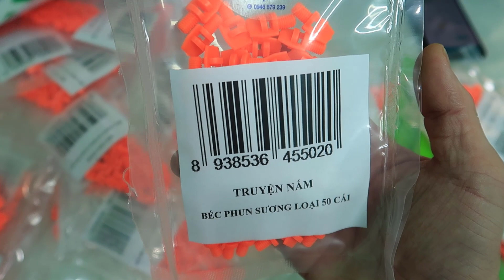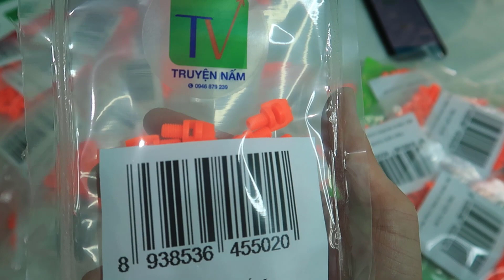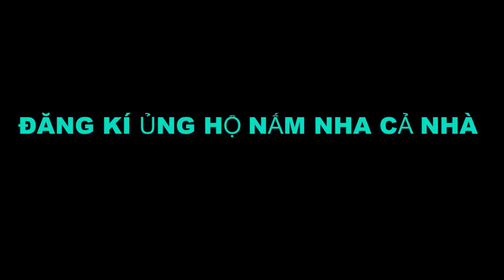Béc Phun Sương Giá Rẻ Tưới Hoa Lan II Truyện Nấm 0946879239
👉Nếu trong quá trình xem video có xuất hiện quảng cáo. Mọi người nhớ click vào quảng cáo để ủng hộ cho mình nha.
♡THEO DÕI " TRUYỆN NẤM " TRÊN MẠNG XÃ HỘI NHA
Béc Phun Sương Giá Rẻ Tưới Hoa Lan II Truyện Nấm